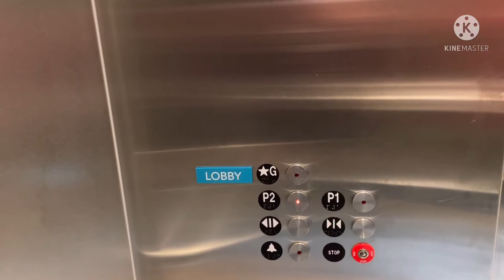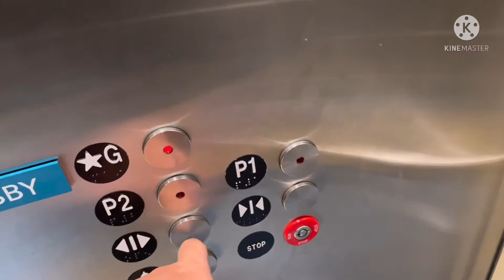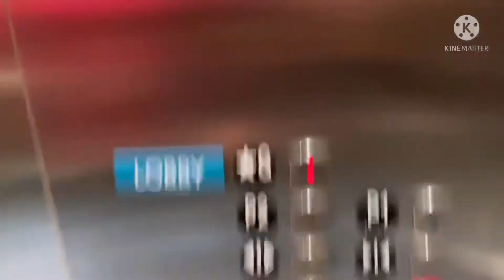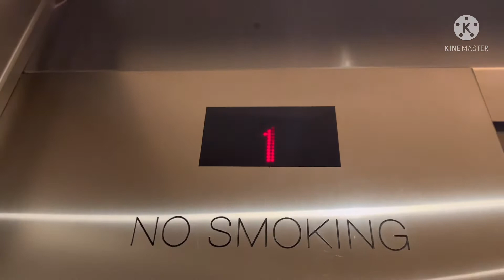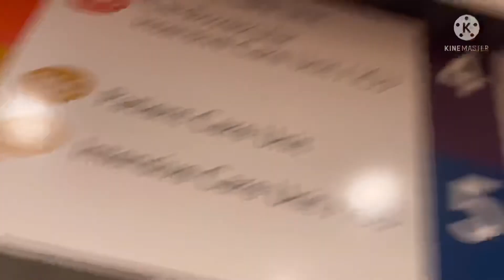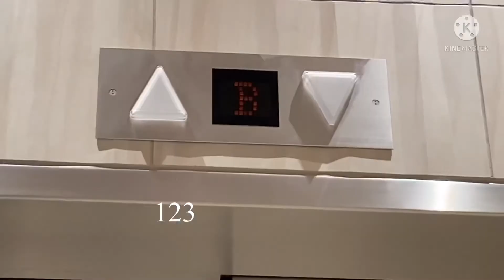Brand New! KONE Traction Elevator Lucile Packed Hospital Stanford - Palo Alto, CA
Record Film 2/27/22